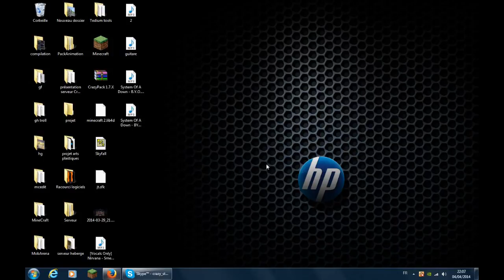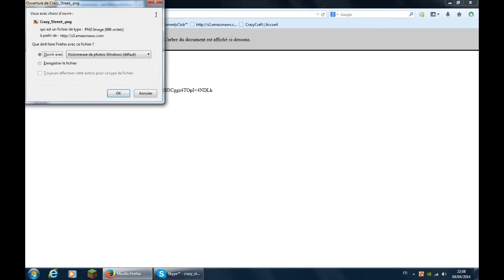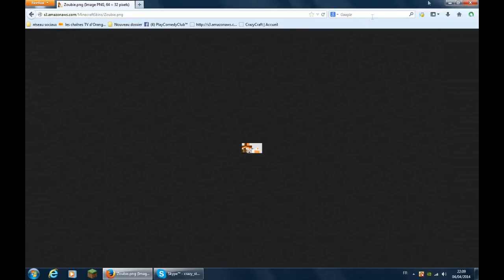Tuto FR | Récuperer son skin perdu | HD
Yop tout le monde, c'est Crazy, et ont se retrouve pour une nouvelle vidéo !
Courte, mais parfois très utile.

Pour nous soutenir voici notre chaîne et nos Skype, Twitter et notre Forum :

Mon Skype :

Crazy : crazy_street_

Site : crazycrafthc.tk

Partenaire : The-minecraft.fr

Enjoy, et rendez-vous sur notre serveur pour plus d'action,
ip : crazycrafthc.smallmine.net
TROLOLOL !